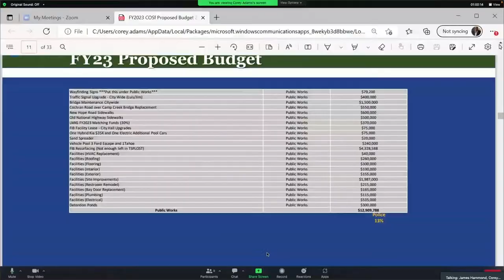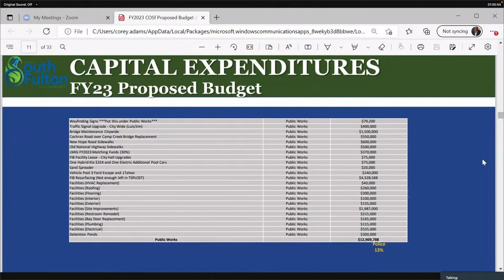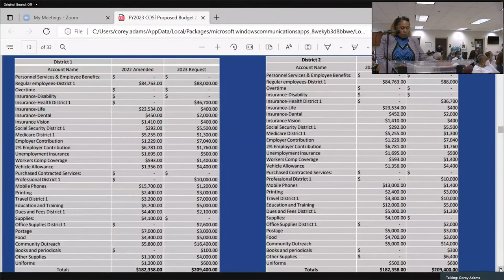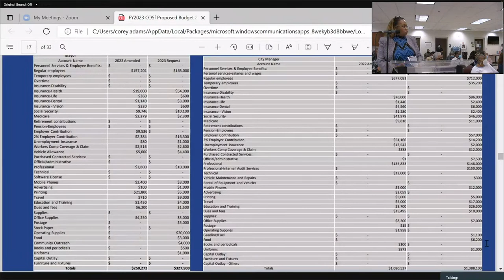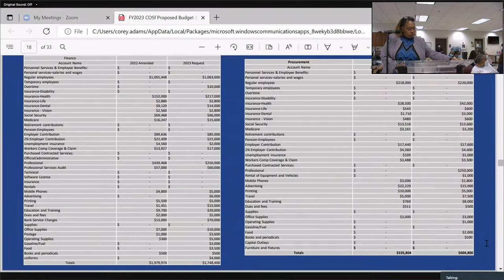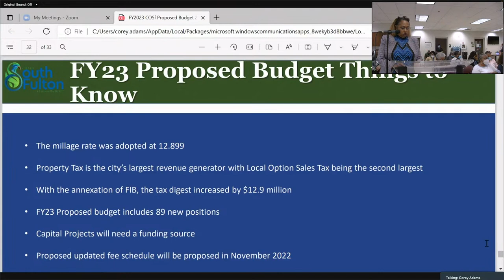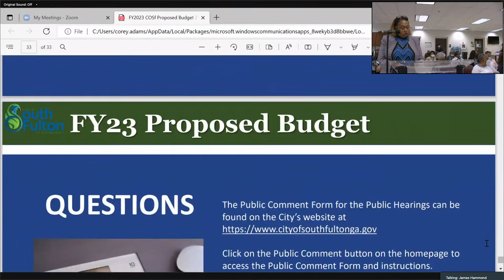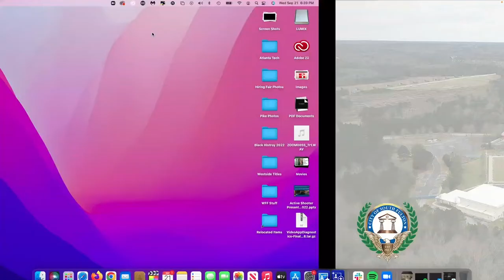CITY OF SOUTH FULTON, GEORGIA FY2023 BUDGET PUBLIC HEARING - September 21, 2022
SPECIAL CALLED MEETING AGENDA

1. Meeting Called to Order
2. Roll Call
3. Agenda Items
1. FY2023 Budget Public Hearing
2. Request Approval of An Ordinance for the FY2023 Budget For General
Fund of the City of South Fulton, Georgia

4. Adjournment of Meeting